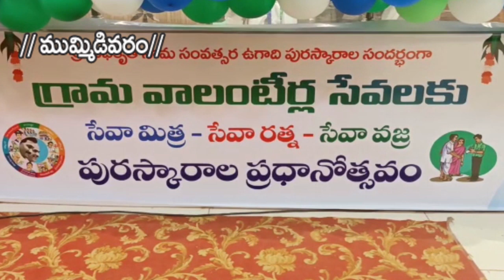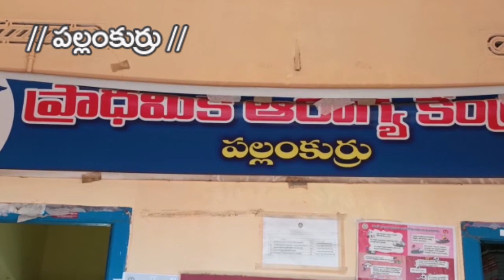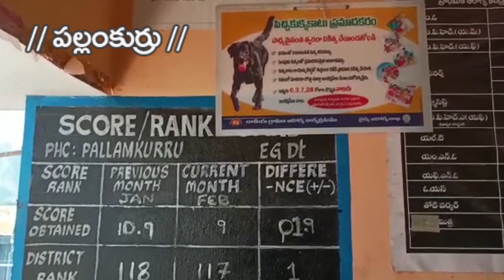29-04-2022 SKYVISION NEWS